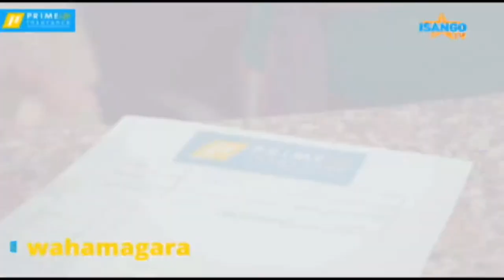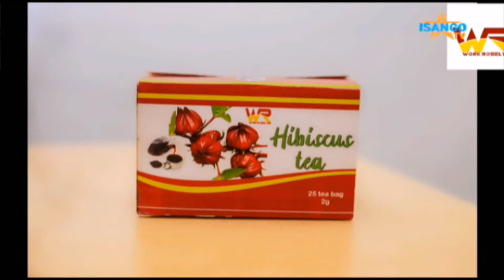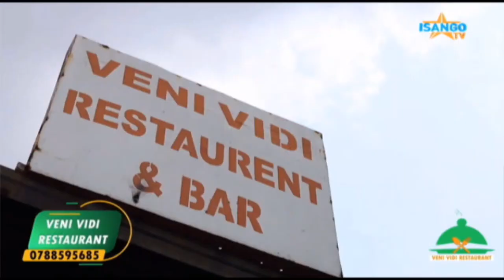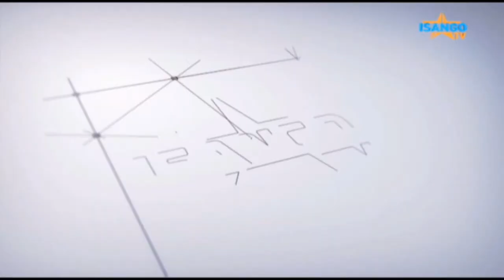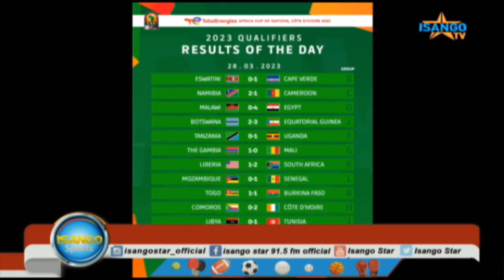🔴AMAVUBI 1 - 1 BENIN / ISANGO SPORTS / AGEZWEHO MU MIKINO